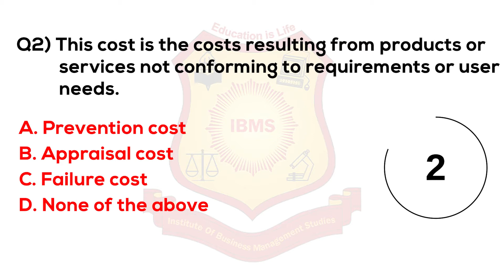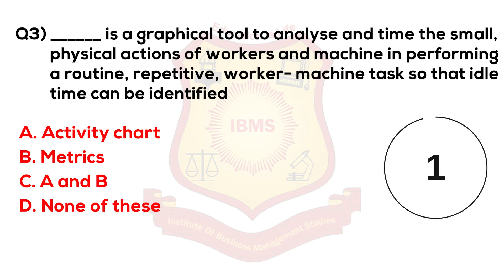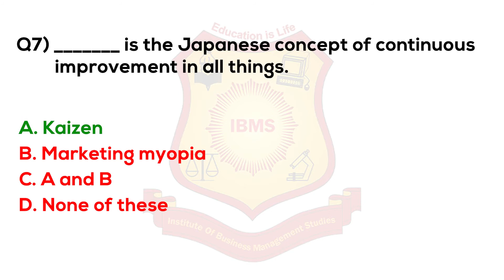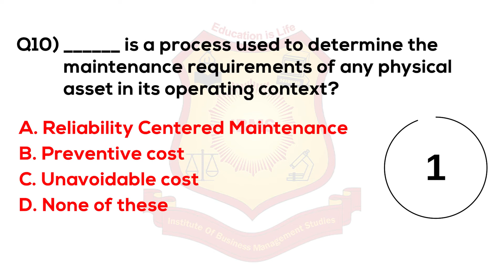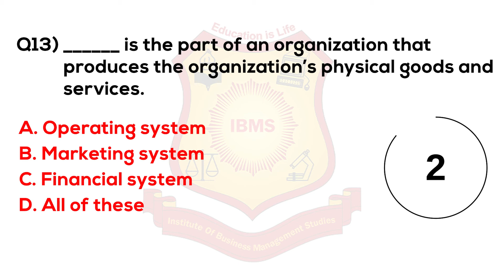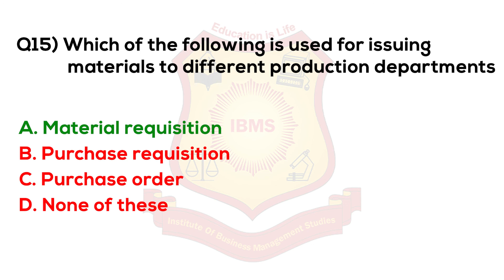MCQ on Operation Management 2021 IBMS Series 234